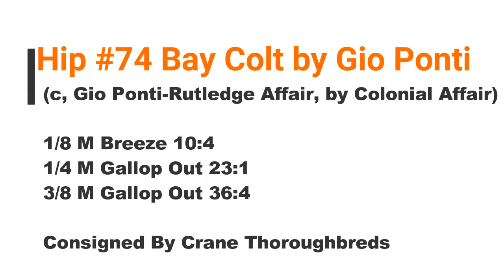Hip #74 Bay Colt by Gio Ponti Sale Breeze and Gallop out